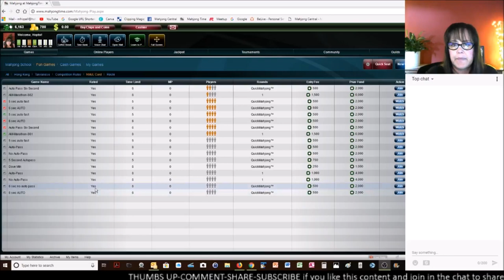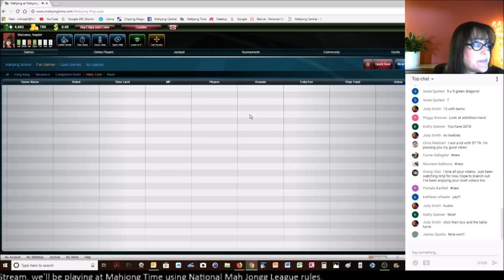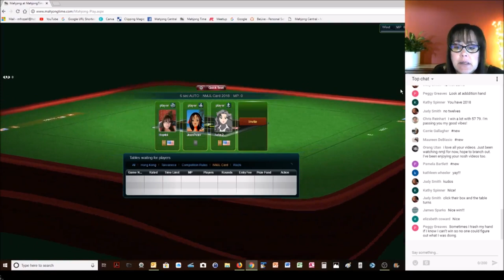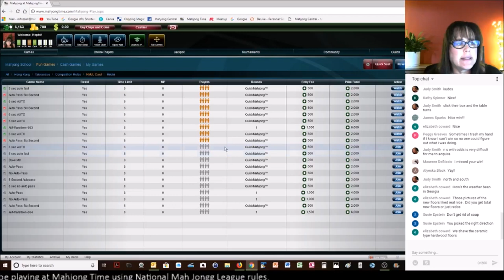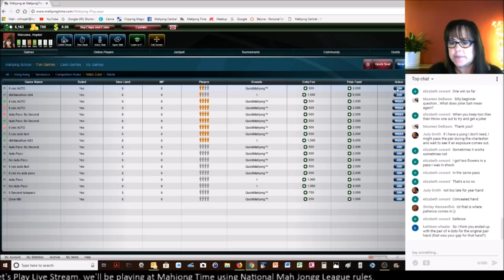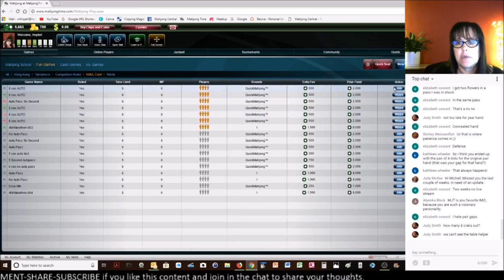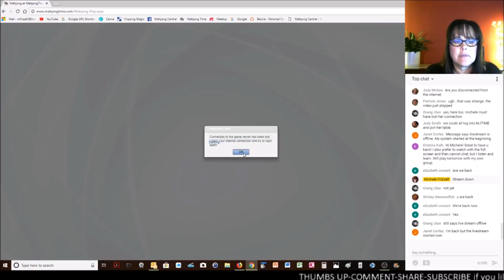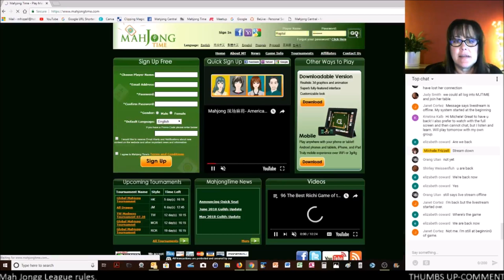National Mah Jongg League Let’s Play Live Stream 20180715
This live stream will be dedicated to American Mah Jongg using rules from the National Mah Jongg League.

You must have a membership to play American style games at Mahjong Time. If you have a membership at Mahjong Time, login and play with us!  Use this URL to create a Mahjong Time membership

 - Watch commercials
 - Click thumbs up
 - Click share
- Channel Memberships - FANATICS $4.99. OBSESSED $9.99 monthly through the "join" button; go then search for "Mahj Life" to see a list of my videos.  Click on any one of them then click "Join" in the bottom right corner.  Video demonstration

Monies donated cover costs for equipment (i.e., microphones, lenses, cameras, tripods, lighting) and software subscriptions.